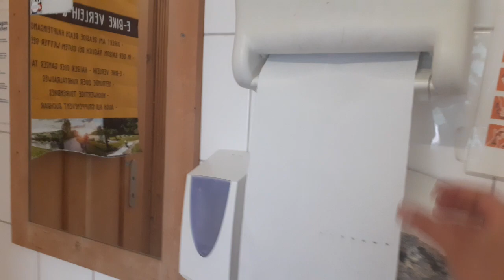Paper towel dispenser screaming in agony.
This thing has seen things.